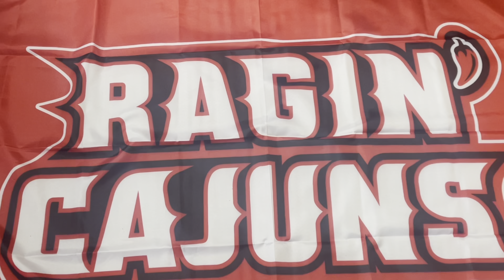UL HOMECOMING VLOG